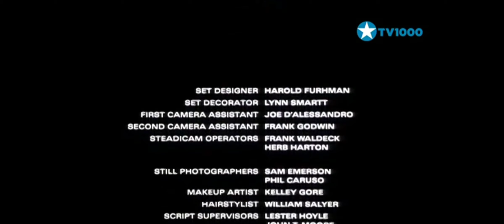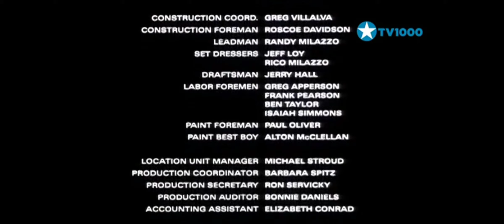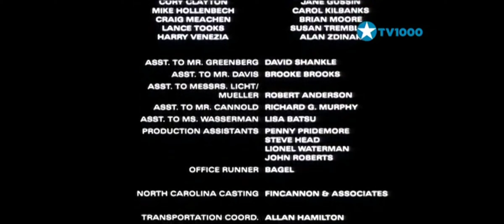Little Monster Credits (1989) (TV 1000 Romanian)